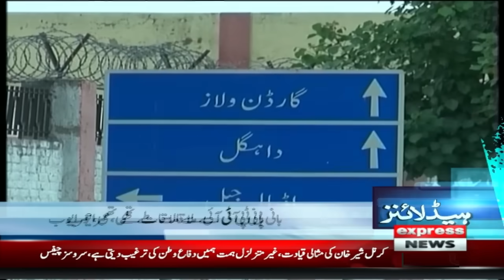Imran Khan Big Move | News Headlines 7 AM | 5 July 2024 | Pakistan News | Express News